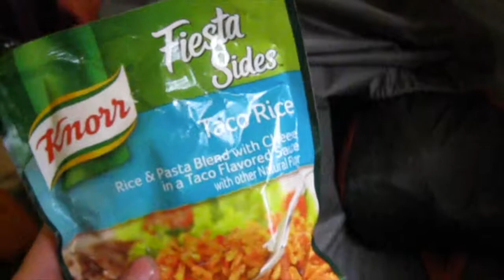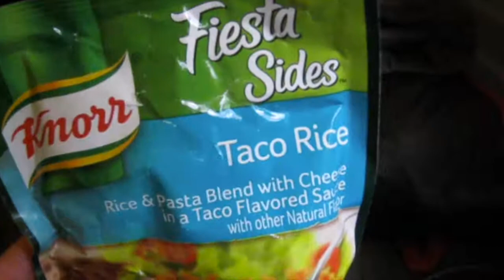George H. Crosby Manitou State Park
My experience backpacking at George Crosby Manitou State Park in my trip up to the north shore.